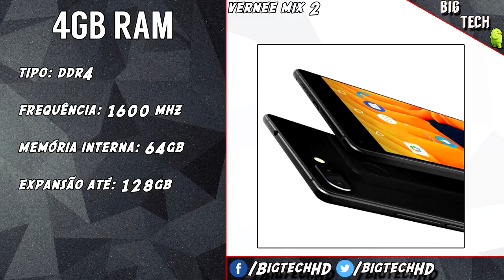Preview: Vernee Mix 2, melhor custo benefício de tela infinita?